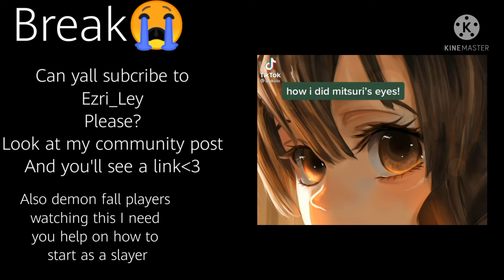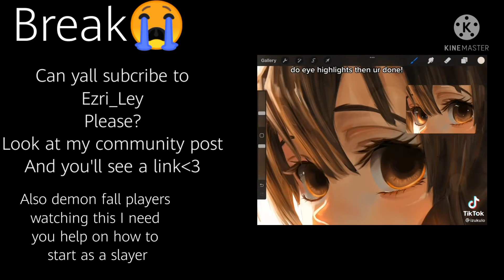|×| Hashira's react to Gyutaro Vs Tengen Tiktoks |×| UwU Keisha |×|